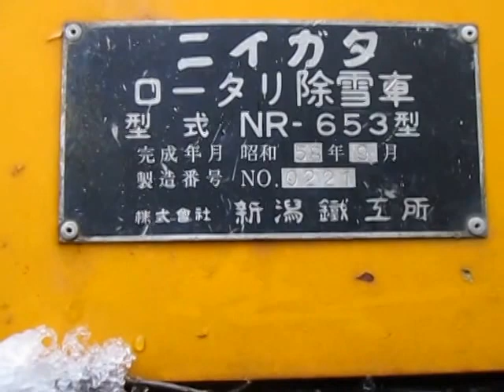☆NR653＊＊21 ニイガタロータリ除雪車 部品取車 エンジンは販売済です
担当：石丸　邦夫
 携帯: ０９０－７８０９－７３０９
 メール: ｉｓｈｉｍａｒｕ＠ｓａｍｂｕｎ.ｃｏｍ
【 石丸までご連絡お願い致します。】